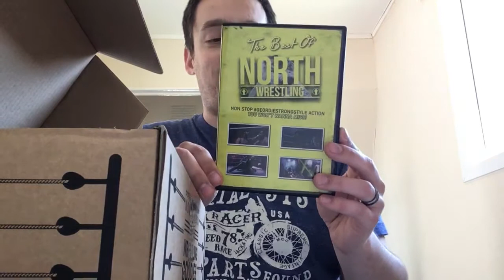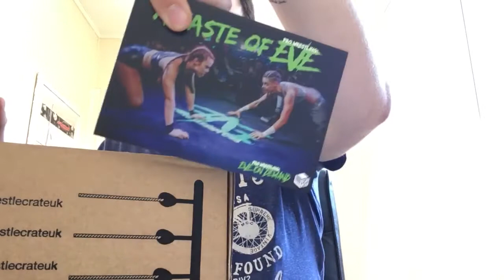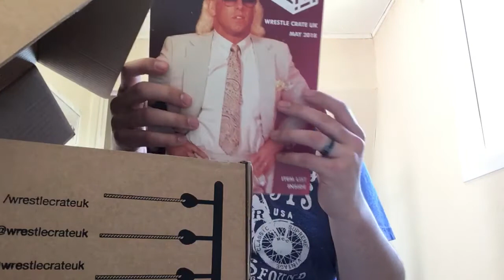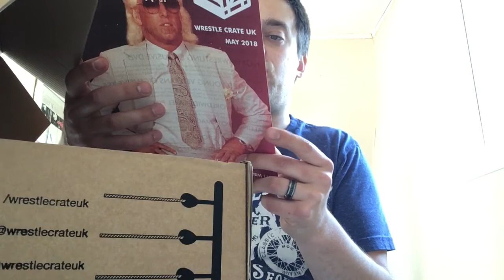Wrestlecrate UK May 2018 Opening RIC FLAIR AUTO WOOOOOO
Use code FREEBIE to get a free auto or dvd with your first crate!